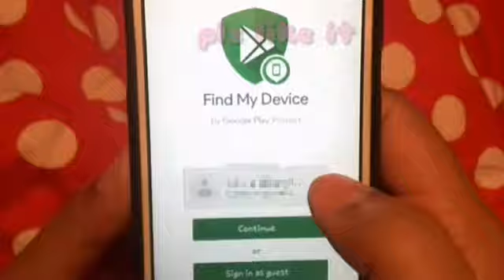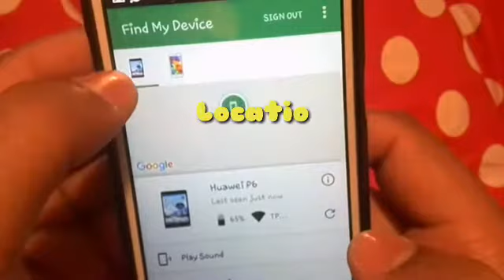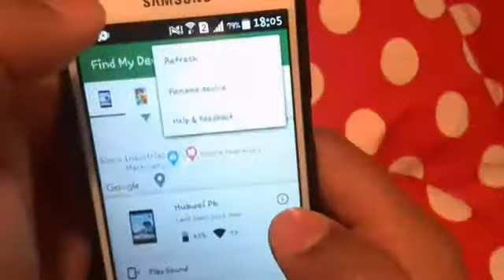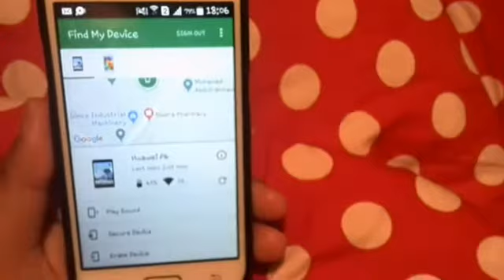how to find or locate android device//learn to use find my device app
aaj is  video men bataunga ke jab aapka android device kahin kho jaye ya ghum ho jaye tab kya kare to video ko dhyan se dekhiyega jisse aapko future me problem na ho

(abhi mujhe aapki support ki zaroorat hai)